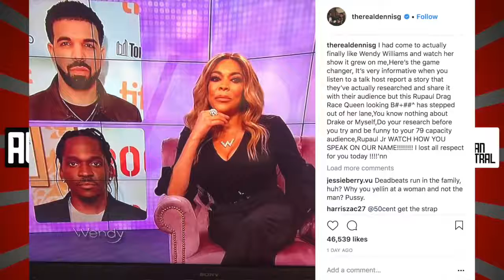Drake's Dad Roast Wendy Williams After Speaking On Pusha T Beef And Secret Son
►Drake's Dad Rips Wendy Williams After Speaking On Pusha T Beef And Secret Son